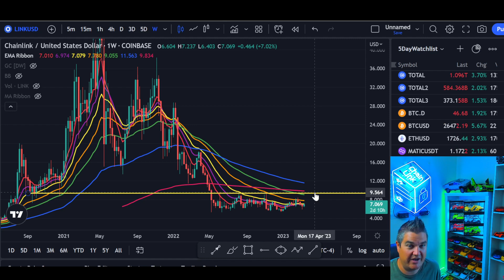🚨 Chainlink - The Sleeping Giant awakens at THIS price level for $LINK🚨📈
Today we look at Chainlink Price Updates. The Sleeping Giant awakens at THIS price level for $LINK! We look at the weekly charts of Chainlink price and see where we might be headed next.   What's the level to watch?  I'm Glad you asked! Let's see what the Chainlink price charts are saying today!

If you want to take control of your financial life in crypto, then you must take your education to the next level first!  To do that, you may need more help than what you see in my Youtube videos so be sure to check out my Patreon link below with exclusive Telegram Alerts channel, daily private updates, weekly premium-only videos and teachings.   Invest in your financial future today